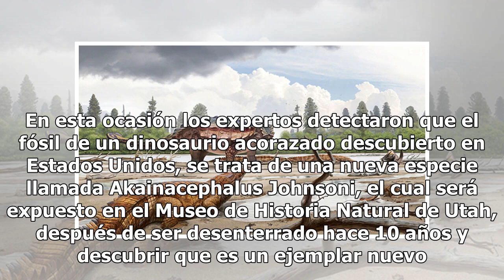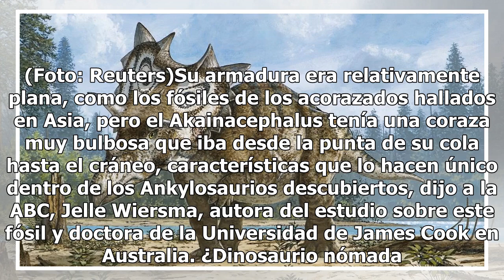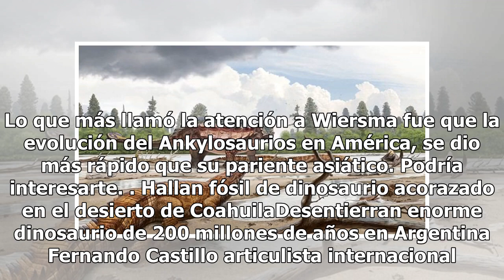Nueva especie de dinosaurio es descubierta en EUA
Con este fósil ya son tres las nuevas especies de dinosaurio descubiertas en los últimos dos meses. En esta ocasión los expertos detectaron que el fósil de un dinosaurio acorazado descubierto en Estados Unidos, se trata de una nueva especie llamada Akainacephalus Johnsoni, el cual será expuesto en e...